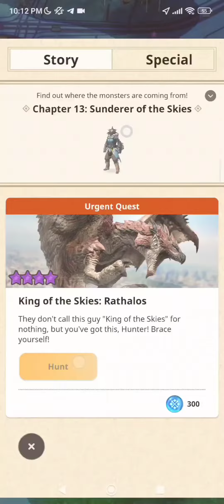Monster Hunter Now G9 5/5 Kadachi LS vs. 9star Rathalos urgent quest (equipment at the end)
What was I even thinking, going in with 0 SP gauge😅